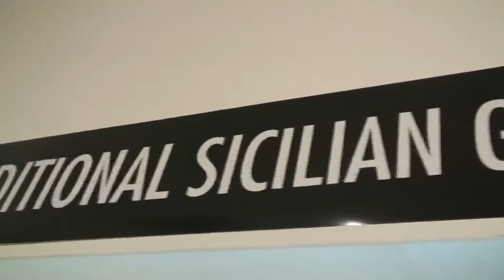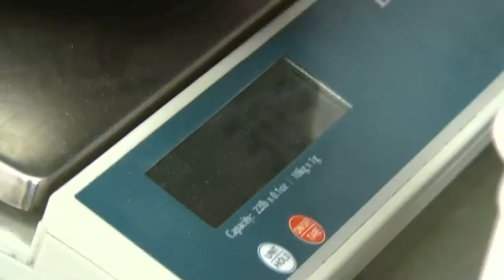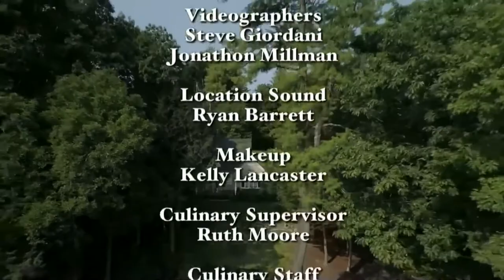BEST BOSTON GELATO - Ciao Italia with Mary Ann Esposito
Gelato genius and entrepreneur owner Morgan Morano invites Mary Ann to her popular Boston gelateria to show the secrets behind her gelato made with a Sicilian twist, from vivacious vanilla to paradisiacal pistachio, and all sorts of flavors in between. Then Morgan and Mary Ann create two mouthwatering desserts, Neapolitan-Style Ice Cream Cake and Double Fudge Chocolate Semifreddo cake.
Ciao Italia with Mary Ann Esposito turns everyday cooking into a happy celebration of authentic regional Italian cuisine with flavorful recipes from the Piedmont to Puglia, Tuscany to Sicily, and everywhere in between. By using authentic ingredients from the heart-healthy Mediterranean diet, Mary Ann creates Italian recipes that turn ordinary meals into memorable masterpieces. Buon appetito!